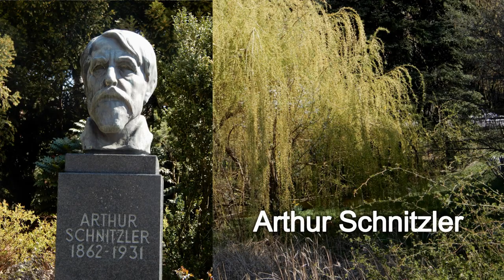28.4.2020: Der kleine Stadtstreicher 1: Grünes im 18. Bezirk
Der erste Spaziergang führt den kleinen Stadtstreicher in Ausflugsziele bzw. Naherholungsgebiete im 18. Wiener Gemeindebezirk, den Türkenschanzpark und den Pötzleinsdorfer Schlosspark, die neben viel Grün durchaus eine geballte Ladung Kultur und Geschichte zu bieten haben …